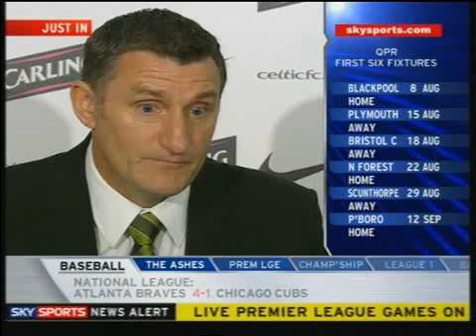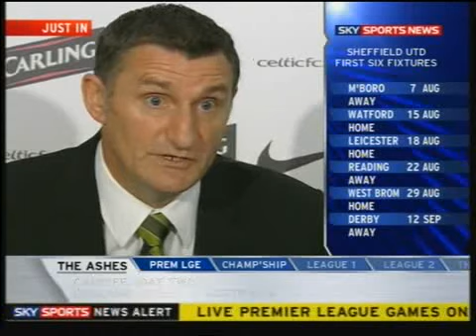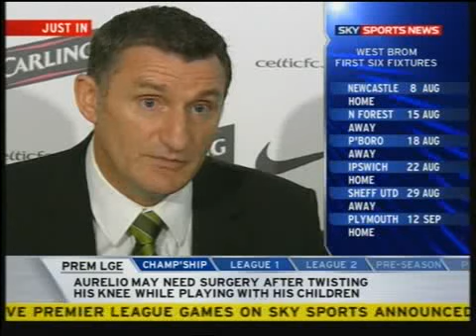Marc Antoine Fortune Press Conference